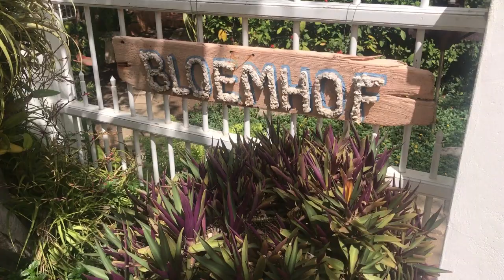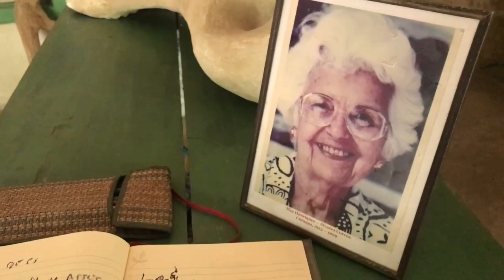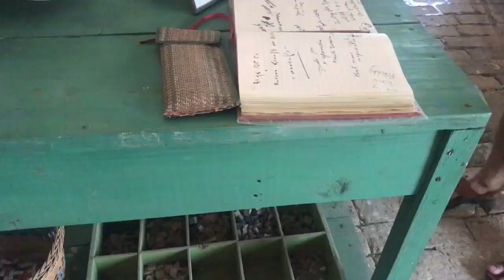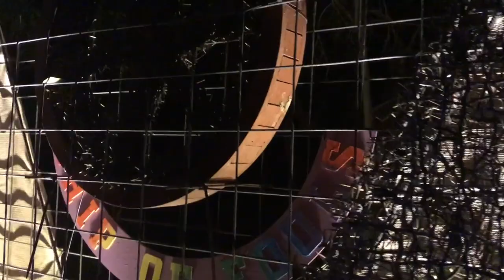Kunst op Curacao. De Bloemhof. De oudste vlogger van Nederland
De oudste Vlogger van Nederland, Peter Mader, filmde op Landhuis Bloemhof. Als jaren een belangrijk kunstcentrum op Curacao. We krijgen een inkijkje in de geschiedenis van het landhuis en aandacht voor het kunstwerk van Herman van Bergen; the Cathedral of Thorns. De Kathedraal van Doornen. Te bijzonder om te missen als je Curacao bezoekt.